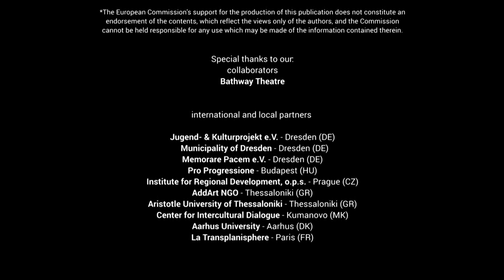Tell me your story - United Kingdom II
This video was produced as part of the Open European Societies project that raises awareness on the migration history of Europe, giving evidence to the diversity and co-existence of different nations and cultures in the Czech Republic, Denmark, Germany, Greece, Hungary, North Macedonia and the United Kingdom by researching and exploring the migration history of these countries in the 20th century.

It is also part of a series of interviews with a shared concept. These interviews seek to show the stories of people who had to face the great challenge of having to leave their homes and start a new life in a foreign country. They are sharing their experiences, challenges and difficulties, regarding the path they had to follow due either to war or economic, political or social problems in their home countries.

Open European Societies project is co-funded by the Europe for Citizens Programme of the European Union.

In this video, you can watch a highly interesting interview with Titilope Ajomale.

Titilope Ajomale comes from Kwara State, Nigeria. She has lived and studied in Ibadan and Offa in Nigeria, as well as South Africa, for a while. She had family support from her three brothers and two sisters. She had studied at Offa college for an OND in Business Administration and an HND in marketing, a 3-year course ending in 2003. Despite having good qualifications, she found it very difficult to find work. She did not have an official work permit and so could not earn an official wage or salary. Her daughter, Desiree, was born in England and is now 6 years old. Titilope is trying to get permission to remain and to be employed. At the moment, she can only do small voluntary jobs. She plans to try again for citizenship when her daughter is 7 and again when she is 10 years old.

Producer:
European Reminiscence Network  - London (United Kingdom)
University of Greenwich - London (United Kingdom)

The video production has been co-financed through the Europe for Citizens Programme of the European Commission.

For further information please contact the project leader:

Hechtstraße 17
01097 Dresden
Germany